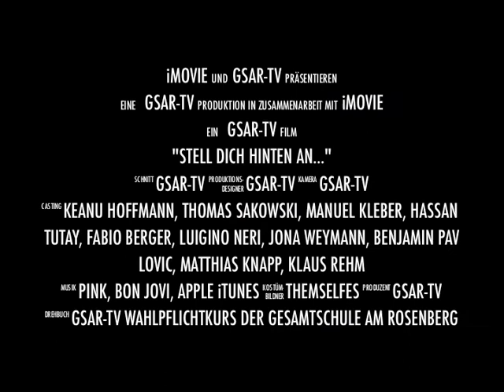"Stell´ Dich hinten an..."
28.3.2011 (khr). Auch in diesem Jahr nimmt die Gesamtschule Am Rosenberg am Wettbewerb des hessischen Rundfunks für hessische Schulen zum Thema "meine Ausbildung" teil. Dies ist der Trailer zum Film.